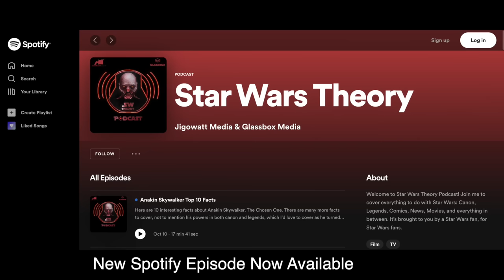ANDOR EPISODE 7 BREAKDOWN THIS WAS AMAZING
The Empire holds a meeting at the ISB, and the admiral speaking is Yularen. This is a big character for those who are new to Star Wars. Admiral Yularen fought against the CIS during the clone wars and worked alongside Anakin Skywalker. He later of course as we see, joined the Empire as Colonel and worked very closely alongside Grand Admiral Thrawn. He later passed with Governor Tarkin on the first Death Star during the battle of Yavin in episode 4.

Yularen says that 5x the amount stolen fro Aldahni will be levied on any planet harbouring the rebels, and that any kind of rebel activity will receive the full power of the empire’s fist.
He spoke with Palpatine, who is now fully aware of this insurgence and initial rebellion, he has given the ISB full power and authority to act on this matter and shut down the activists and anyone else who should follow suit. He says no one in this room should have trouble accessing army or navy resources in the future, this means Palpatine has really given them full power to do what they want in bringing down these rebels. So while Palpatine is busy, he is pissed that this has happened.
It looks sloppy, and creates an opening of hope for those willing to do the same.
The emperor will also hold an emergency senate meeting that will basically give the ISB full authority to do as they please in seizing anyone they think might be involved in what just happened on Aldahni.

Luthen listens on his radio and gets intel that the empire is actually freaking out regarding what just happened, and he loves it. Mon Mothma visits him at his shop, and they continue to play dumb as if she’s wanting to purchase more gifts for her husband, and the driver stays outside. They do this because the driver is a hired spy working for the grand vizier, the grand vizier is mas amedda, Palpatine’s right hand man during the prequels and now well into the days the empire.

Mon Mothma can’t believe that Luthen was behind the theft, but he sets her straight and tells her that this was needed.
 At 9:01 we can see what looks like the Jedi temple guard’s helmet, however I can’t be too sure with how blurred it is. We do see Plo Koon’s rebreather mask, however, which serves as a rebreather for anyone of the Kel Dor species.

As he walks through the town, he sees from storm troopers and gets a flashback of the clone troopers. How they were marching through the town and having stones thrown at them. Where his father, Clem is trying to stop it, as the clones turn around on orders and aim at him and the others throwing stones. We in another flashback see him hanging there. So the Empire made an example of this type of behaviour, and let the people see it daily. It was very hard to Maarva to see this, and of curse for Cassian to see his father like this. This is post revenge of the Sith obviously and order 66 has controlled their minds. The clones are still here because It must be not too long after revenge of the Sith at this point, and the empire still is using clone troopers before they switch over to a broader, less tactile trained version called imperial stormtroopers.
We see just how militant clones have become, much like in that scene during attack of the clones.

Blevin grills and calls out Dedra publicly at the table where she promises to provide hard evidence and facts regarding her thesis. Partizan promotes Dedra to the case finally and sees her passion for finding these rebels, finally giving her the chance she wanted, and rubbing it in Blevin’s face, which was great. Partagaz mentions ord mantell. Ord Mantell was the home base of the shadow collective which was Darth maul’s gang. There was a massive battle against the CIS, Count Dooku, grievous and palpatine here in the son of dathomir comic run which covered maul’s story right after season 5 of the clone wars where he was captured by palpatine after their epic lightsaber fight with savage oppress and maul vs palpatine.

Andor is on a tropical paradise Miami style calls Niamos, and he seems to have found a girlfriend, who calls him Keef. He’s clearly using a new name to hide from the empire and Luthen…as he grabs some credits out of his secured box. He heads to get some groceries and snacks where he sees some people running away from sand troopers of the empire. He starts to feel a little paranoid and jogs a bit out of there, which gets him taken by the empire as they try to brand him as part of the runners who did whatever has the troopers and K2SO droids after them. He is choked out by a K2 droid, where we see Cassian next in court, where he’s sentenced to 6 years for anti imperial speech. Syril scans his computer hard at work, End of episode.
 I think syril will work with cassian and be part of the rebellion soon. I think cassian will meet someone important in jail, leading him to saw Gerrera.

New Star Wars Theory Spotify episode out today